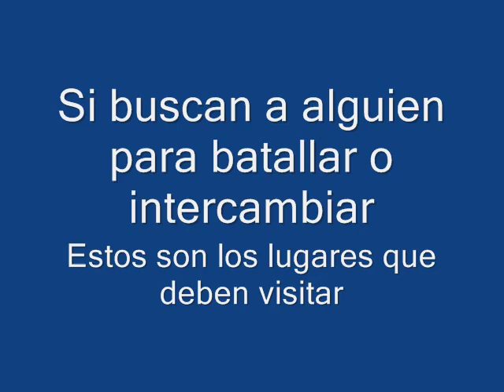Poke-Chats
Un muy pequeño video que muestra 3 de los chats de pokemon Wi-Fi que visito normalmente. Ultimamente se ha puesto dificil batallar por eso doy estas 3 direcciones para buscar oponentes, o que ustedes busquen oponentes, intercambios y, de vez en cuando,torneos.